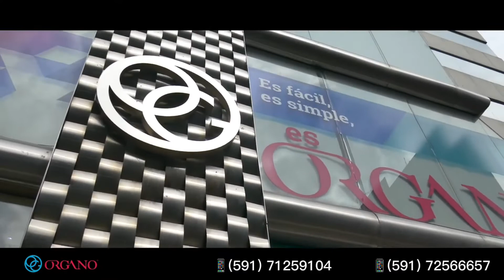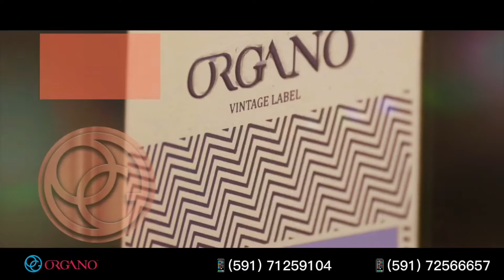Oportunidad de negocio ORGANO.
Los mejores productos con un excelente plan de compensación.
Si ves una oportunidad para ti, llámanos para conocer más detalles que te encantarán!
Nosotros te informamos, tú decides.